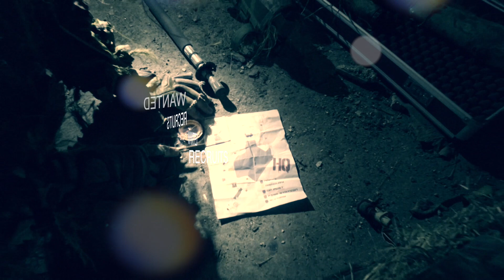Enemy At the Wire (6mmHunters) 2019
Come and play. Limited places. £50 for the weekend.
HQ AIRSOFT. Driffield. Yorkshire. UK
March 23rd 24th 2019.
Bolt action (2.5j) Shotgun, Pistol and LMG only
Strategic Sniper Duel with numerous objectives and rules to keep it flowing. Set in the tractor factory district 1942. Any era guns allowed.
Message us or find HUNTEERING on facebook.
Good Hunting